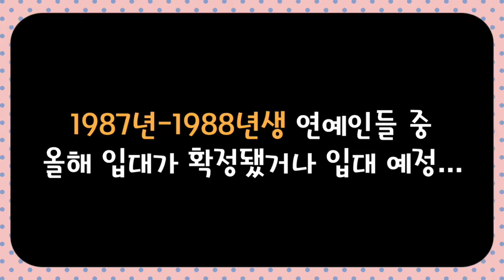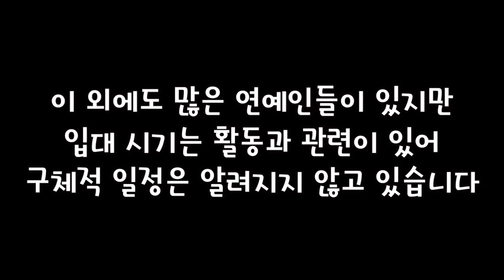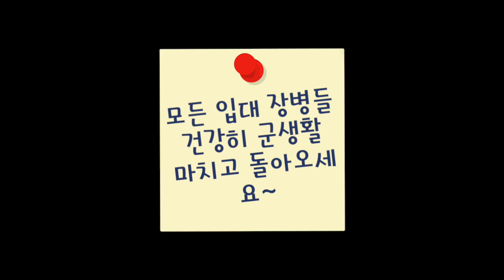[알아봄] 김준수.빅뱅 탑...2017년 군 입대하는 스타들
2017년 군 입대 예정인 스타들 누가 있을까요? 공백을 최소화 하기 위해 입대 직전까지 활동을 하는 경우도 있다는군요. 2월 9일 빅뱅 탑과 JYJ 김준수가 입대 예정이구요. '무한도전'에 출연 중인 광희도 곧 입대 예정으로 알려졌습니다.

'민중의소리'가 찾은 대중문화 현장 채널 Vstar